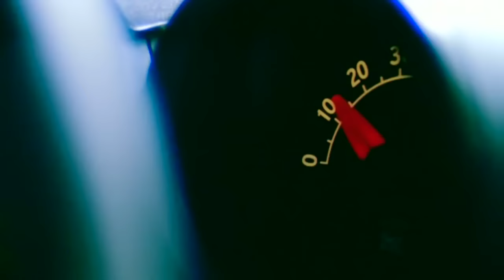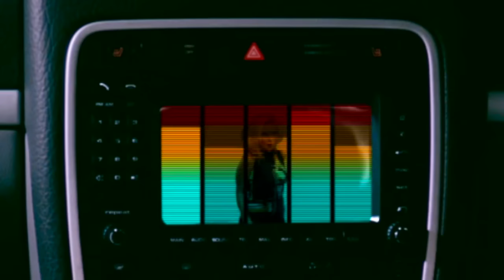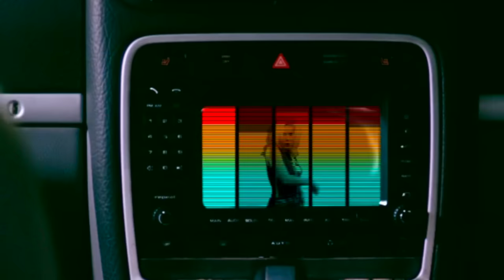StoneBridge ft Therese - Take Me Away (2004)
Put ‘Em High (StoneBridge ft Therese) is one of the most recognized funky house classics. This track helped catapult StoneBridge’s career and into the limelight. It became a UK Top 6 smash and hit the Top 10 Worldwide. Put ‘Em High set the stage for StoneBridge’s second UK Top 10 hit ‘Take Me Away’ which also featured Therese.

Both singles Put ‘Em High and Take Me Away are featured on StoneBridge’s debut album Can’t Get Enough. Now - for the first time EVER - this highly acclaimed album has been remastered and will be available to the public as a digital release. StoneBridge has also included brand new remixes of Put ‘Em High. Fans are going crazy over these classics all over again and after one listen, you will know why! Each mix uses the euphoric elements of the classic original, but with a 2016 twist.

Voices on Can’t Get Enough:

“Apart from cars built to last, Abba and Ace of Base, Sweden isn't exactly at the forefront of ingenuity and artistic flair. Step up dance producer StoneBridge who knows the odd thing about filling a dancefloor with a CV to rival any of his Anglo-American counterparts. Can't Get Enough aptly illustrating his standing amongst his peers with an assembled all-star cast including New York starlet Ultra Nate on the upcoming electro-etched single, "Freak On", '90s soulman Kenny Thomas on the funky Roule-esque "Gotta Give It Up" and even the once dread-locked rocker, Lenny Kravitz, helping out on guitar” Jack Smith, BBC

“If you're a dance music fan like I am, you may have had an epiphany in your life where you realized, "I like house music." In the early 2000's, that moment could have been involving various dance artists who were simultaneously taking over the UK charts, including StoneBridge. An original house artist, his hit "Put 'Em High" landed just about everywhere, including compilations that defined 2004's music as a whole” Steph Evans, Earmilk

Aaah!)
(Aayh!)
When you're away at work
I'm seeing this other guy
He's treating me really well
You know I don't ask for much
It's so hard to be alone
You're always gone
You're always gone
Ah-ah-ah-ah-I
Wanna feel the music take me away
Ah-ah-ah-ah-I
Feel the beat and the music take me away (Heey!)
Ah-ah-ah-ah-I (Yeaaah, yay!)
Wanna feel the music take me away (Yaay-iih-yaay-iih-yaay!)
Ah-ah-ah-ah-I
Feel the beat and the music (Aaah!) take me away (Heey!)
Sorry to break your heart
(But you don't really give me much choice, do ya)
I have to live my life
(And all I wanna do is to dance and have fun)
It's so hard when you're away
I'm all alone
I'm all alone
Ah-ah-ah-ah-I
Ah-ah-ah-ah-I
Feel the beat and the music (Aaah!) take me away
I...
Ah-ah-ah-ah-I (Wanna dance, wanna da...!)
Ah-ah-ah-ah-I (Aaah!)
Feel the beat and the music take me away
I...
Oh-uuooh-uuooh-oh-uuooh
I wanna tell you this, my love
(Aaah!)
I...
Ah-ah-ah-ah-I
Ah-ah-ah-ah-I
Ah-ah-ah-ah-I
Ah-ah-ah-ah-I
Ah-ah-ah-ah-I
Wanna feel the music take me away (Yaaay-iih-yaaay-iih-yaay!)
Ah-ah-ah-ah-I
Feel the beat and the music take me away (Hey!)
Ah-ah-ah-ah-I (Yeaaah, yay!)
Wanna feel the music take me away (Wanna dance, wanna da...!)
Ah-ah-ah-ah-I (Heeey!)
(Yaaay-iih-yaaay-iih-yaay!)
(Wanna dance the night...)
(Uuuhuuh!)
(Uuh-uh-uuh-uh-ooh!)
(Huh-yeah!)